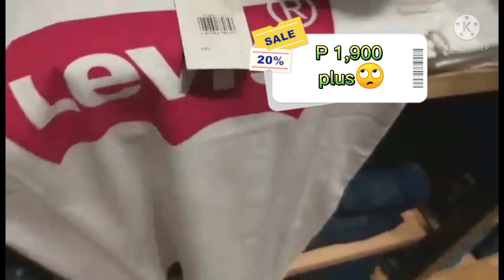Place with Friends/StarTalaTV/Hongkong